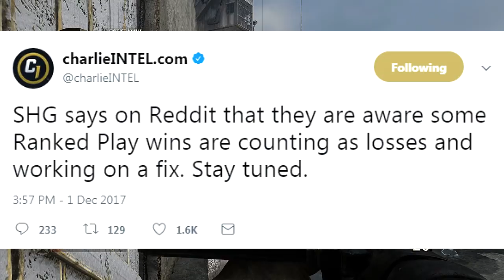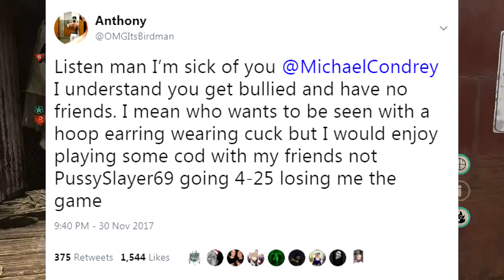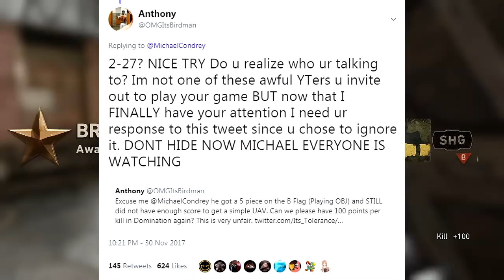They Can't Do Anything Correctly - COD: WW2 Ranked Play